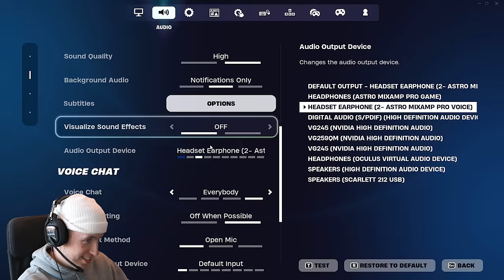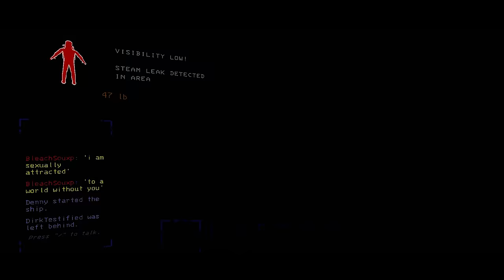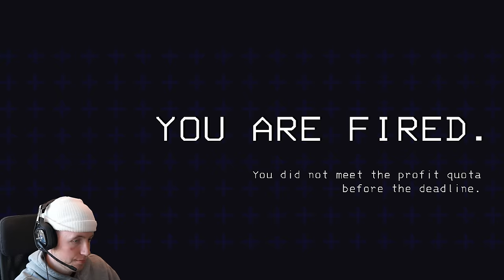FORTNITE COMPANY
today we play lethal company and fortnite funny moments in new fortnite season 2 chapter 5 and lethal company mods